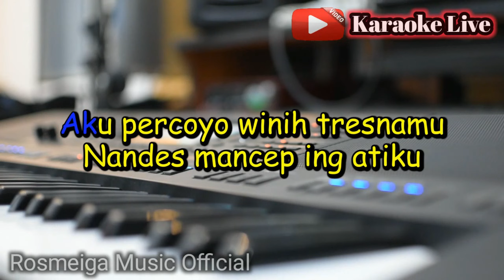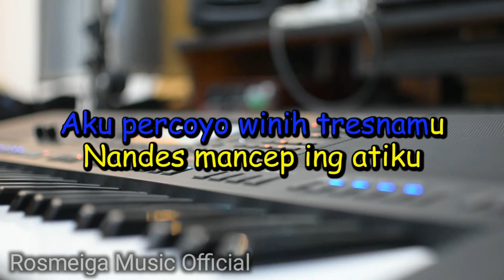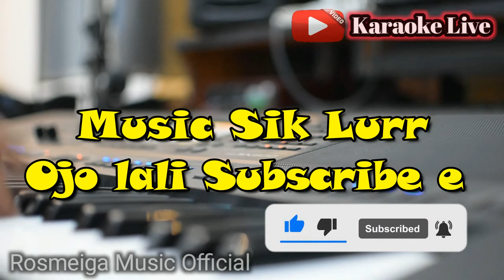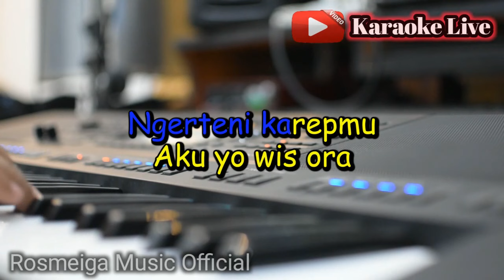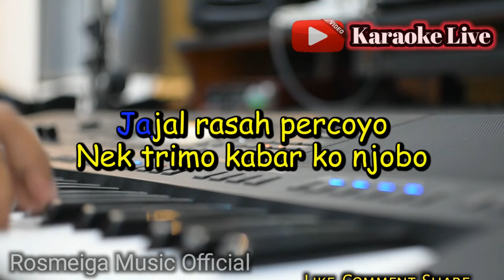Satru 2 - Karaoke || Nada Cowok || Denny Caknan || Audio HQ || Live Keyboard